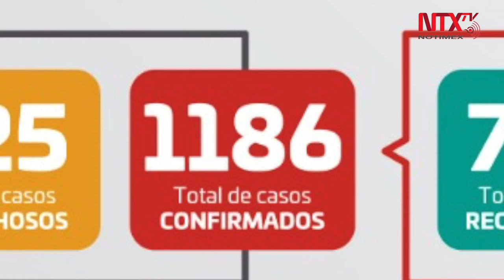Crece a 260 los contagios por COVID-19 en personal de Salud en Oaxaca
Autoridades sanitarias del estado de Oaxaca dieron a conocer que se incrementó a 260 los contagios de coronavirus entre los trabajadores del sector de Salud en la entidad.